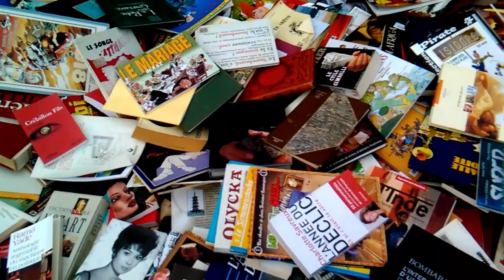TIGRAMOTO - A New Form of Space and Time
Réalisé par Thierry Moinet
Extrait du EP 5 titres Tigramoto (album numérique ; CD - DD014)